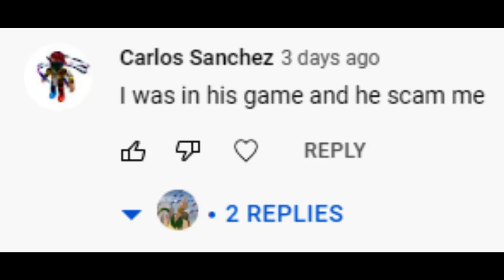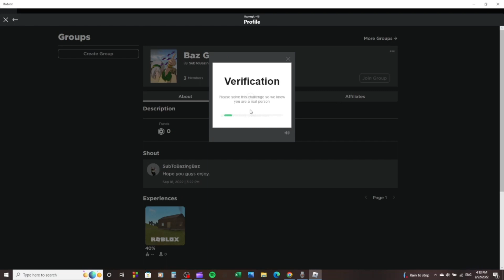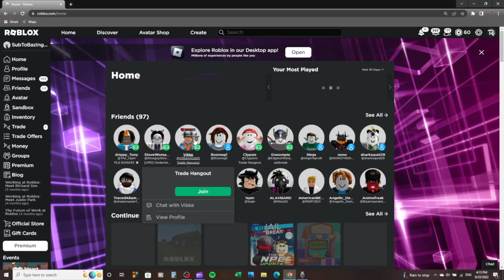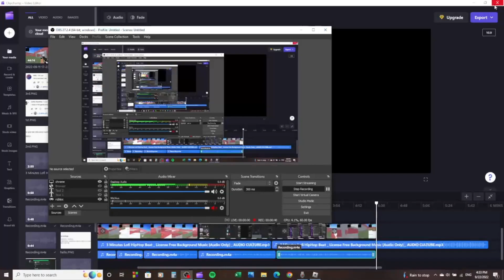Respounding to the INCIDENT...